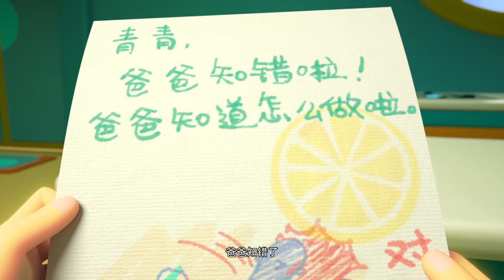The Time Guardian 34